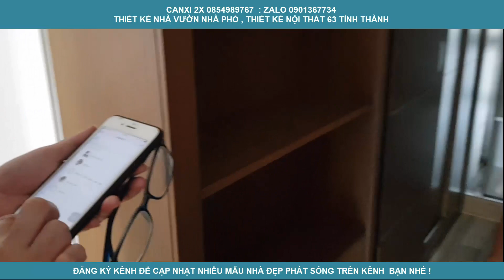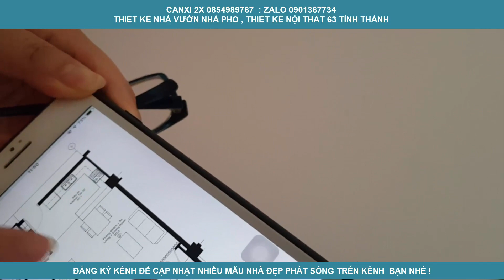Khảo sát thiết kế nội thất chị Mai Quận Tân Bình Tp.Hồ Chí Minh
Giới thiệu các bạn mẫu nhà cấp 4  :Nhà cấp 4 đơn giản và hiện đại mẫu mới đầu năm giá rẻ
 1 phòng khach và 3 phòng ngủ ,   ở nông thôn.
Mô hình 3D ngôi nhà ,

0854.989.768 Mr.Đạt để được tư vấn miễn phí

Những điều tối thiểu không thể thiếu trước khi xây nhà:
Chủ nhà có thể biết và dự toán được về giá thành của toàn bộ căn nhà, từ tổng thế đến từng chi tiết nhỏ; để điều chỉnh các chủng loại vật liệu sao cho phù hợp, tránh việc phát sinh quá nhiều chi phí trong quá trình xây dựng.